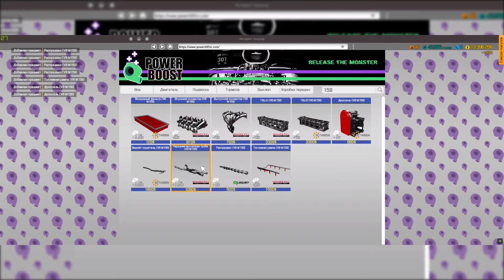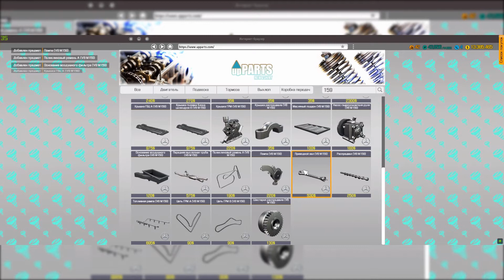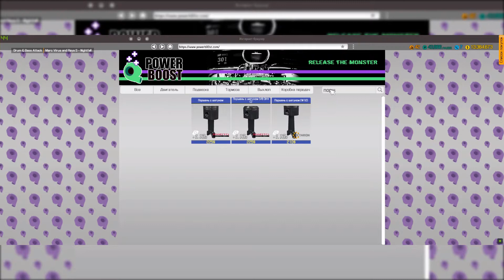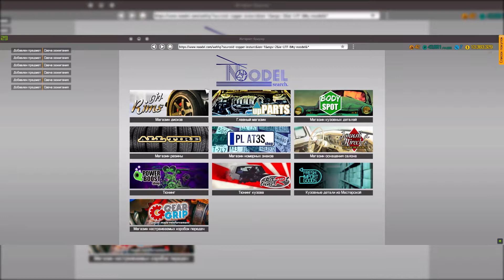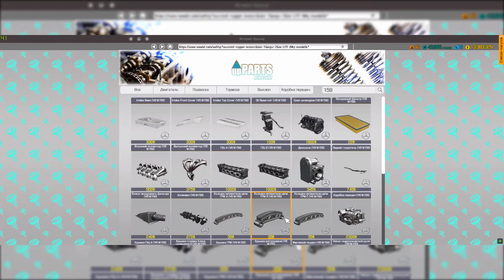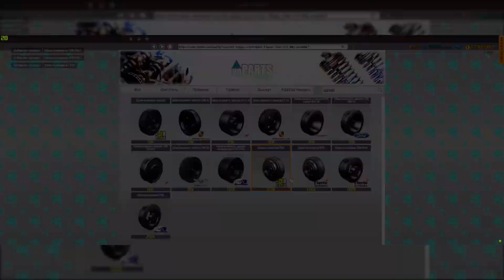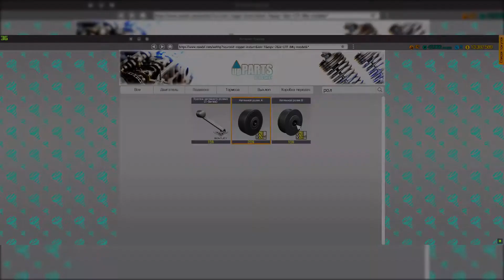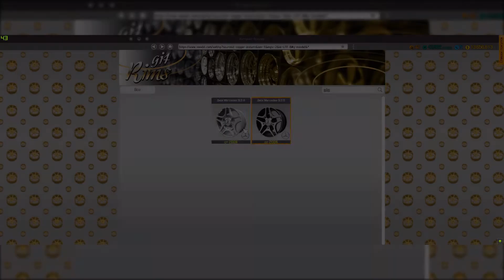Сборка V8 DOHC M159 Car Mechanic Simulator 2018 #50